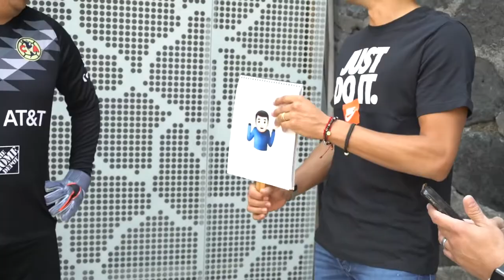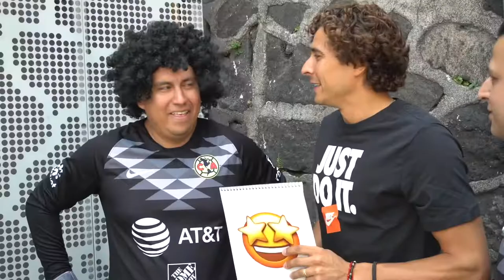Memo Ochoa: el sueño de conocerlo 😱 Leyenda del América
Maldonado se preparó para ser un fan reconocido por Guillermo Ochoa y lo logró. El sueño de todo americanista, gracias a Nike Football 😎👊🏼

Leyenda del Club América: Memo Ochoa.